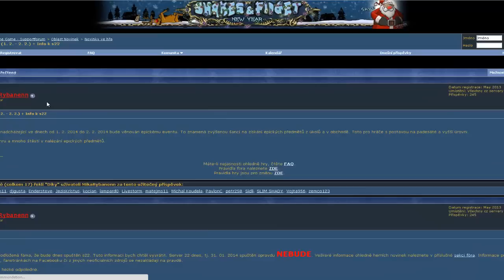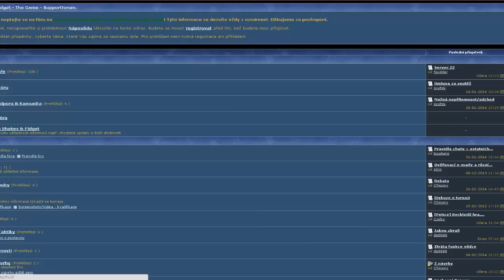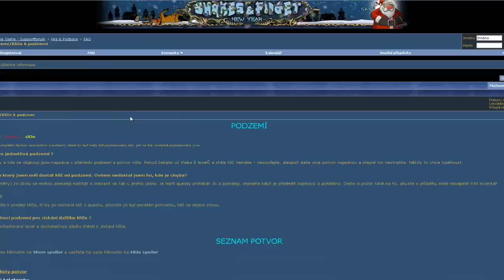Let'S Play od Krubiho - Shakes & Fidget: podzemí, s22 #91